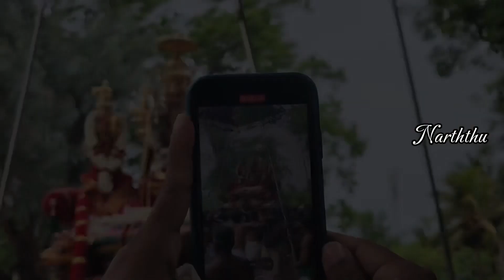தொன்மையான வரலாறுகளுடன் கூடிய உசன் கந்தனின் இரதோற்சவ திருவிழா-2024 |Narththu#trendingvideo